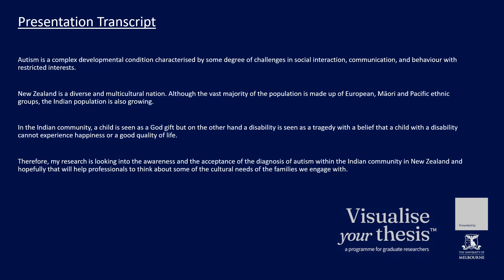Exploring the perception of autism in the Indian community in Aotearoa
By: Shalini Devi Krishnan